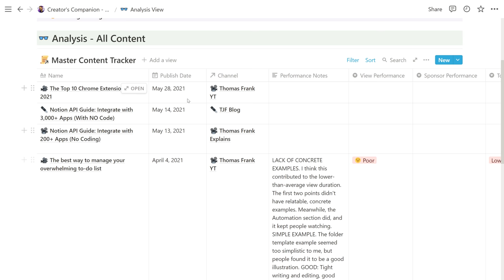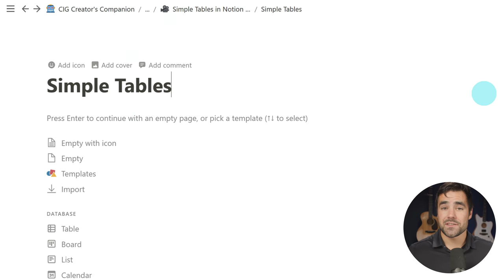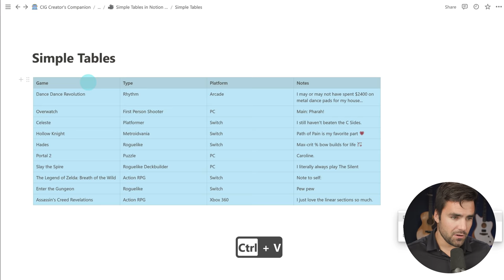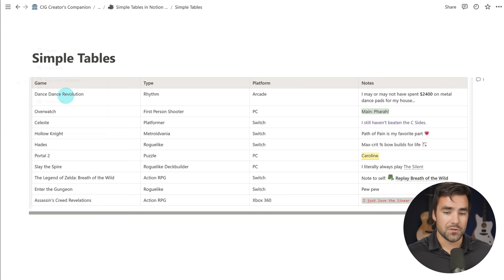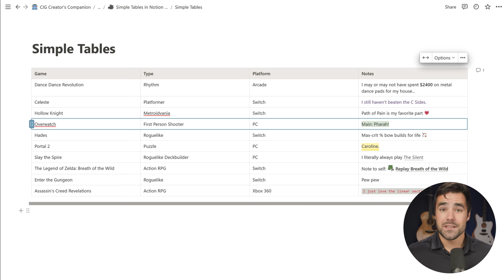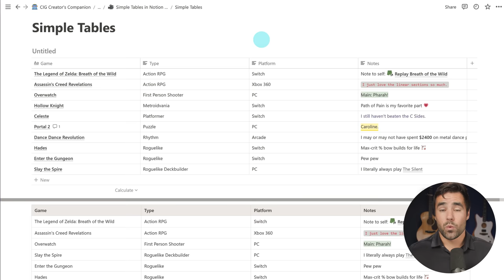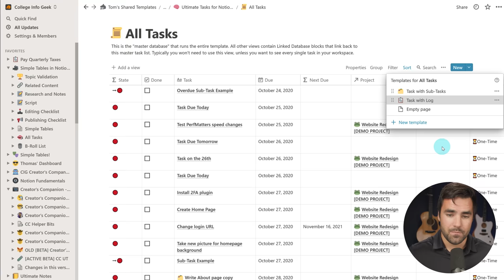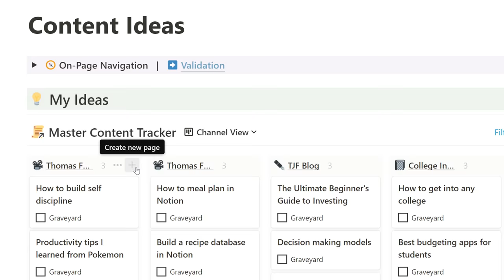New Notion Feature - Simple Tables (FINALLY!)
Notion is finally letting us create simple tables of data without needing to use a full-fledged database. Here's a full guide to the new simple Table block!

⏱ TIMESTAMPS:
00:00 - Intro
01:20 - How to create a simple table
02:17 - Re-ordering rows and columns
02:31 - Creating table headers
02:50 - Rich text formatting
03:32 - Turning a table into a database
04:23 - Simple table limitations
05:14 - Copying and pasting multiple cells (trick)
06:14 - Simple tables in synced blocks and templates
07:20 - Additional resources

Notion has just released the long-awaited "Simple Table" block. This block allows you to create a basic table of data without needing to use a full-fledged database block. In this guide, I'll show you how to use the simple Table block, go through its current limitations, and teach you a couple useful tricks I've found.